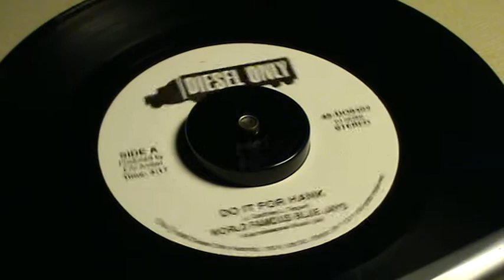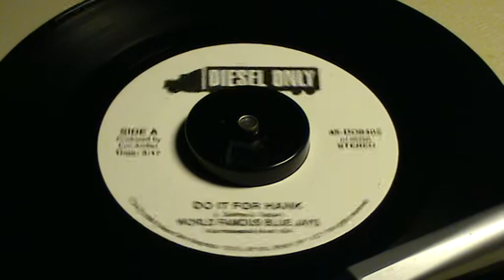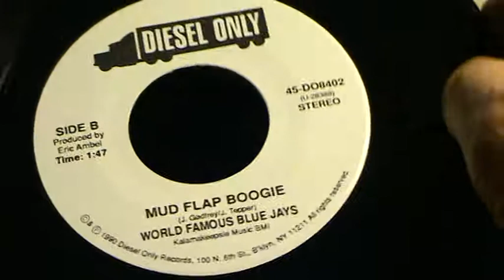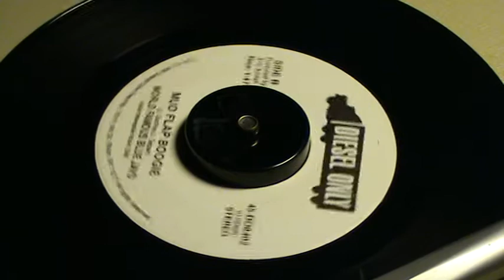WORLD FAMOUS BLUE JAYS-DO IT FOR HANK/MUD FLAP BOOGIE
DISEL ONLY 8402  GREAT COUNTRY ROCK